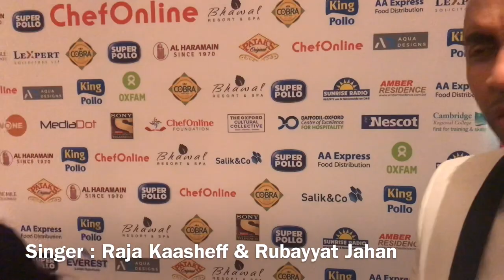RAJA KAASHEF & RUBAYYAT JAHAN SINGER interview | Ash Vlogs | ARTA 2019